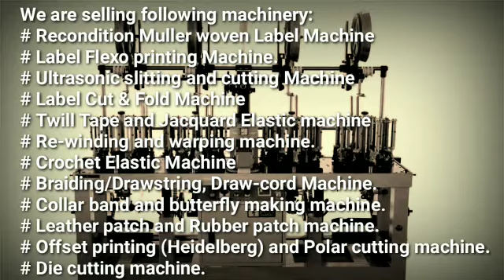Braiding Machines in Bangladesh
# Recondition Muller woven Label Machine
# Label Flexo printing Machine.
# Ultrasonic slitting and cutting Machine
# Label Cut & Fold Machine
# Twill Tape and Jacquard Elastic machine
# Re-winding and warping machine.
# Crochet Elastic Machine
# Braiding/Drawstring, Draw-cord Machine.
# Collar band and butterfly making machine.
# Leather patch and Rubber patch machine.
# Offset printing (Heidelberg) and Polar cutting machine.
# Die cutting machine.